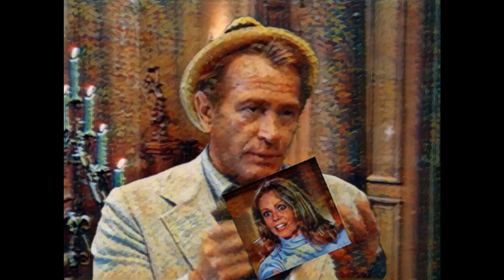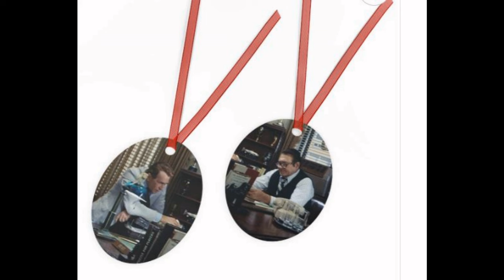Night Stalker: Kolchak's Unprintable Stories- Trevi Continued Complete story; Dark Shadows Mashup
All 9 chapters of the showdown between Kolchak and the Collins family against the forces of Angelique.
 This podcast shorts series is a production of The WODM Network.
The story is written & performed by Thomas Dunville II. The copyright images, music, names and other forms of IP used in the production are not owned by me. They are being used under the Fair Copyright rules, for fan purposes . Some story images are being generated and captured through virtual acting done in the online game "Second Life".
A production of the WODM Network @2023

Visit our fan page on Facebook:
Night Stalker: Kolchak's Unprintable Stories

Shop at our store on Printify,
 Kolchak's Unprintable Store:

wait-one-damn-minute-store.printify.me